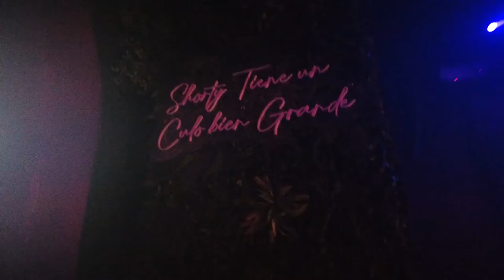The Sexy Club Where Cartagena's Sexy Ladies Dance The Night Away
Imperio Nightclub the new spot to party inside the clock tower in Cartagena Colombia where the sexy ladies dance the night away.